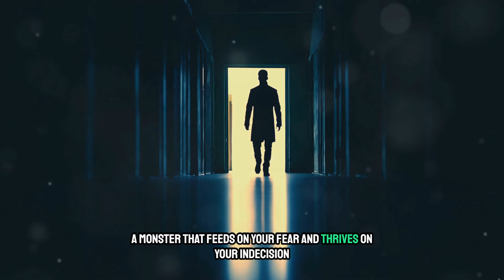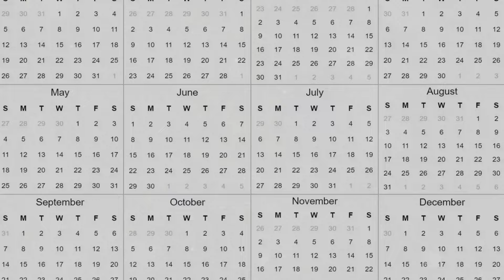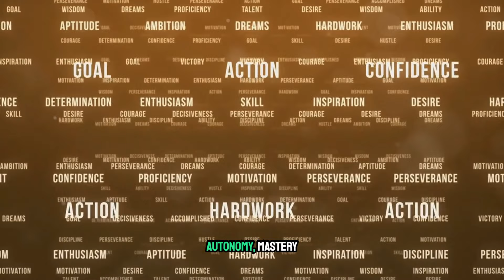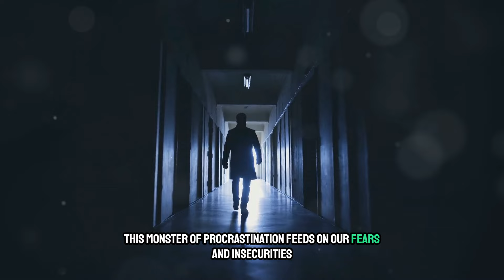The Psychology of Motivation and Procrastination: Hidden Aspects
Are you tired of putting off important tasks and struggling to stay motivated, especially if you have ADHD? In this video, we dive deep into the psychology of motivation and procrastination, uncovering the hidden reasons behind why we procrastinate and providing you with effective strategies to overcome it. Discover practical tips and techniques to boost your motivation, enhance your productivity, and achieve your goals. Don't let procrastination hold you back any longer